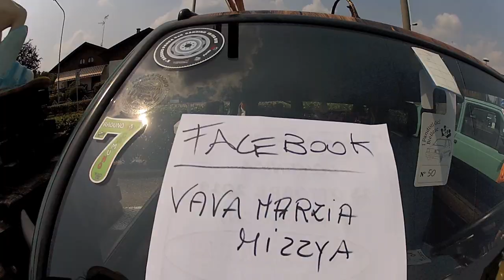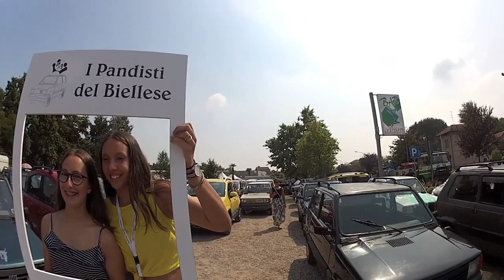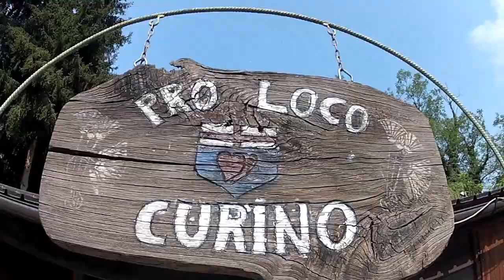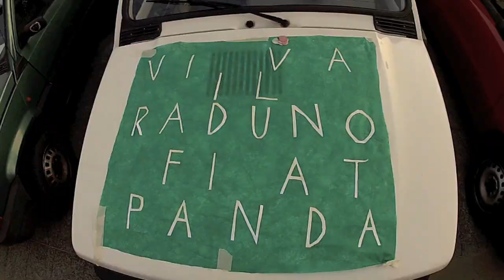4° Raduno Internazionale Panda dei Pandisti del Biellese - By JACK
Un mega successo per il 4° anno consecutivo.
140 panda.. 20 in più della scorsa edizione 2018..
Il più grande raduno di fiat panda organizzato da un privato..
In questo caso la Patron si chiama MICHELA...
E per noi pandisti è un istituzione!!!
Organizza 5 raduno ogni anno e ogni volta un mega successo itinerante in tutti i comuni e paesi del biellese.. facendoci assaporare e amare questo bellissimo angolo della regione Piemonte... LUNGA VITA AL RADUNO INTERNAZIONALE DEL BIELLESE... UN CARO SALUTO A PRESTO IL TOSCANACCIO MALEDETTO... JACK!